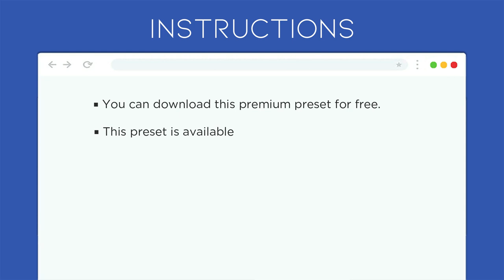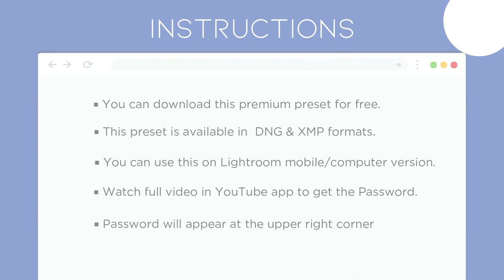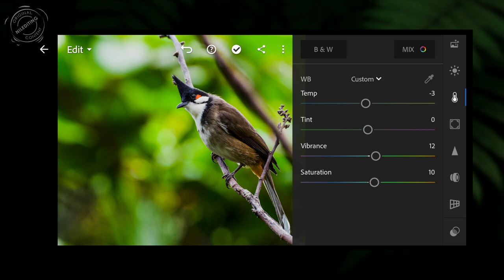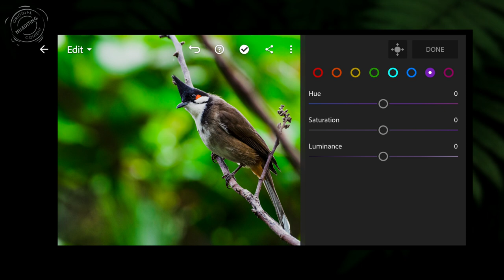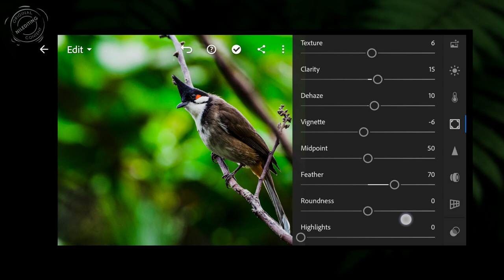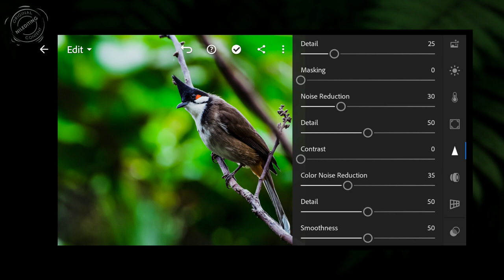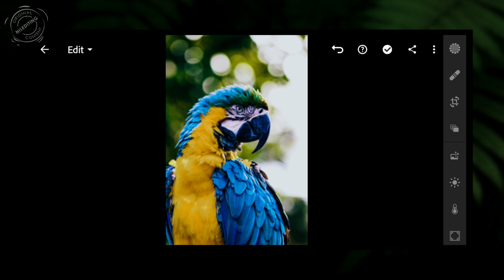Free Lightroom Presets DNG XMP Download | Birds Photography Preset Mobile Lightroom Tutorial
SAVE TIME ⌚
▼ Google Drive Link ▼
▣ NOTE
▶Hey
 To our channel for more Premium Lightroom Editing Tutorials. 😍
▶ Pictures :
▣ Pexels
▣ Unsplash